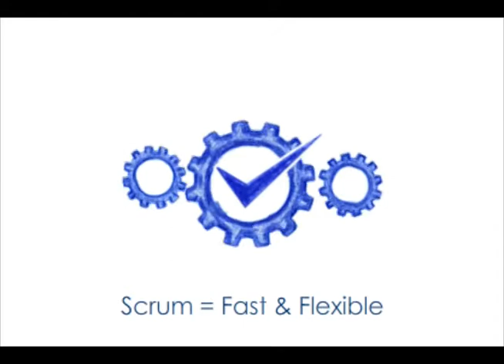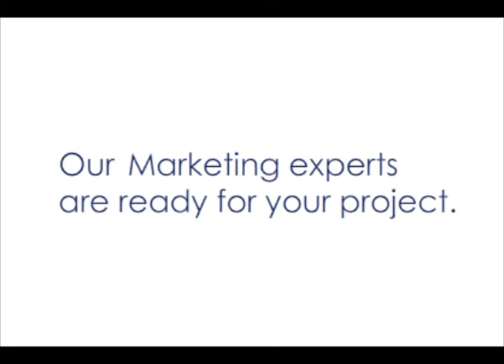Who are Cyber-Duck? - Award Winning Digital Agency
An introduction to Cyber-Duck, an award winning digital agency in Elstree near London.